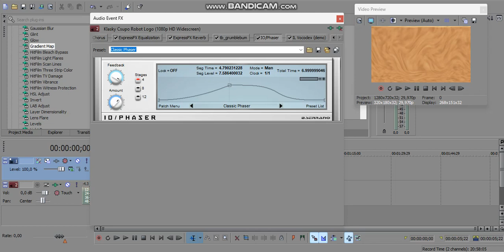How to Make SlickWolfup V4